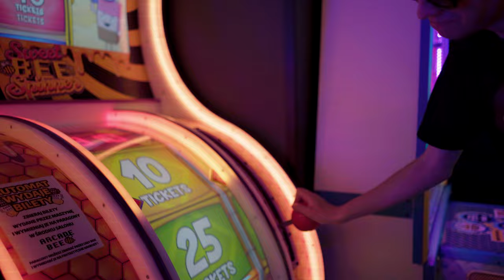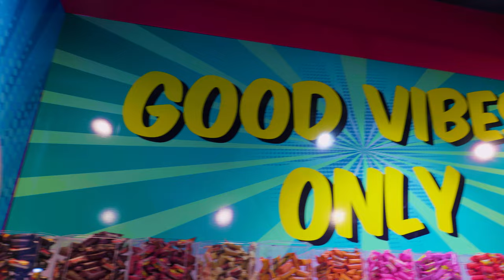SDG x wavyzien - BIORĘ JĄ (offcial video)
Kolejny numer z płyty "UKład Słoneczny

Tekst - SDG, wavyzien
Wokal - SDG, wavyzien
Muzyka - Andrzej Dybiec
Realizacja wokali - nerink
Mix/Mastering - Oskar Piechocki
Nagrania video - Oskar Piechocki
Montaż video -  Oskar Piechocki
Label - SDG